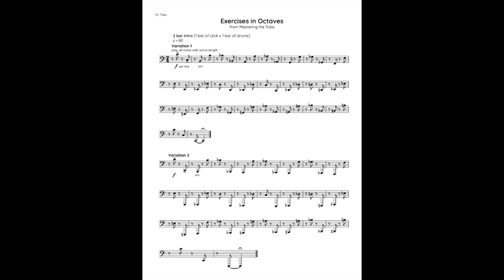Exercises in Octaves - Mastering the Tuba [CC Tuba]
For the full collection of Mastering the Tuba [CC Tuba] accompaniment tracks